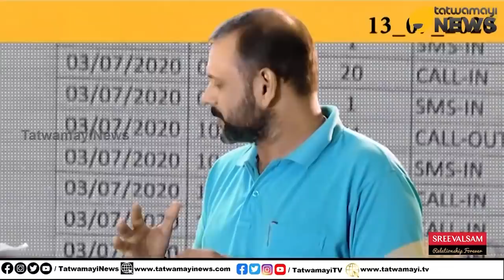മത ഭീകരതയുടെ കേരളം.. കണ്ണടച്ച് സർക്കാർ.. ഭീതിയോടെ ജനം..